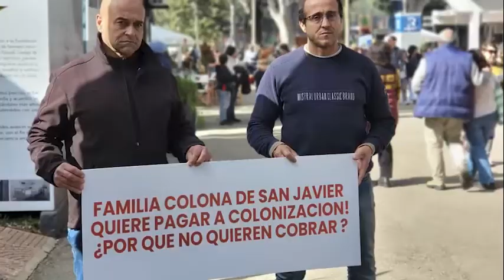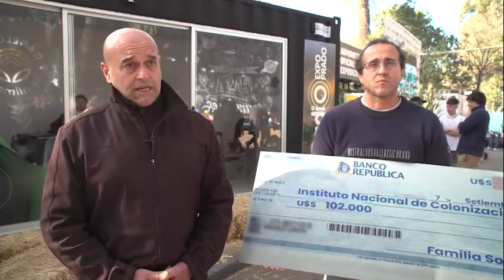Productores en la Expo Prado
Expresan que quieren pagar deuda de colonización. Se recalculó monto, ofrecieron pagar y les dijeron que no.